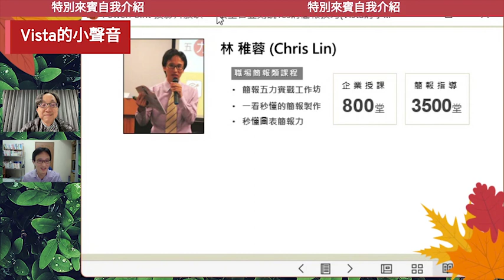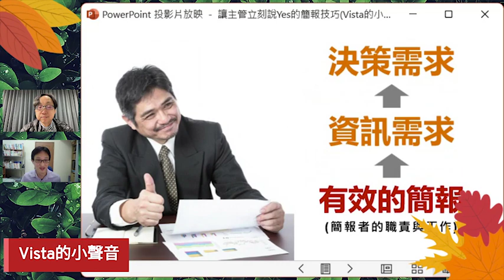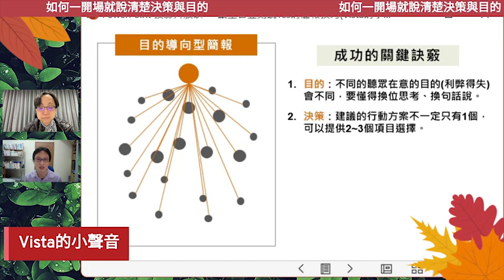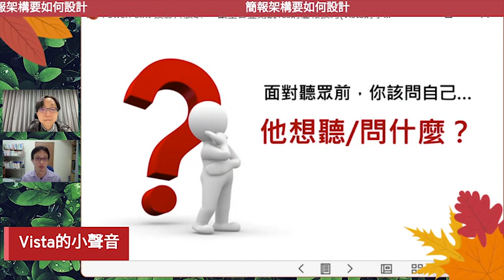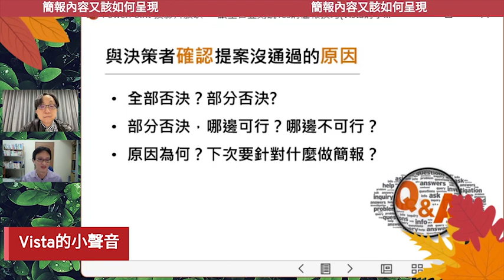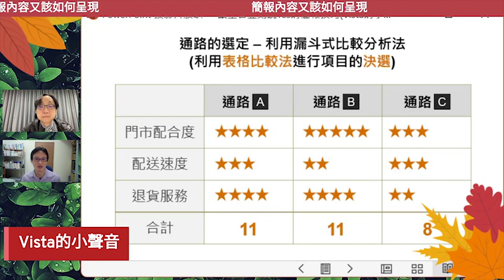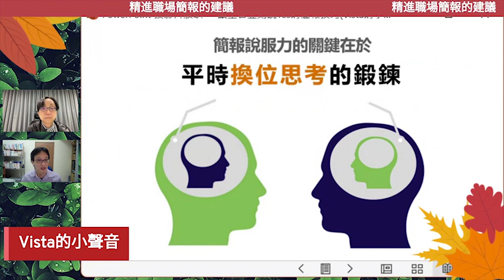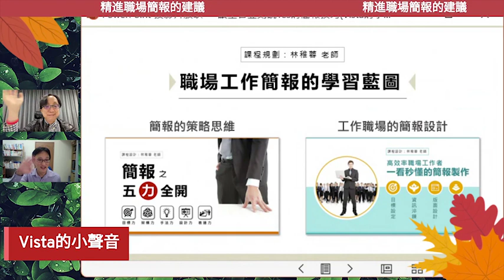《Vista的小聲音》 EP.113 讓主管立刻說Yes的簡報技巧 feat. 企業簡報培訓師林稚蓉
你可能知道，一個好的簡報具有容易傳達、容易理解與容易判斷等三大重點！但是，要怎麼擁有能夠讓主管立刻說Yes的簡報技巧呢？這回，很高興邀請知名的企業簡報培訓師，同時也是我的好友林稚蓉，來跟大家分享他的簡報秘訣。

著有《Keynote關鍵報告》一書的林稚蓉（小花）老師，畢業於國立中山大學資管系與國立臺灣藝術大學多媒體動畫藝術研究所。他的簡報作品在全球最大簡報分享網 SlideShare 的瀏覽總次數超過100,000次，可說是兼具理論與實務的簡報高手！

小花老師帶著教學熱情與累績多年專業簡報經驗，總是讓學員滿載而歸，在課程精心設計下，透過簡報實戰演練，搭配講師引導、點評與回饋，讓學員擁有全方位學習體驗，並將所學實際落實於工作中。

🕒 影片章節

00:00 開場白
00:36 特別來賓自我介紹
02:56 什麼才是好的職場向上簡報
08:33 如何一開場就說清楚決策與目的
14:52 簡報架構要如何設計
24:56 簡報內容又該如何呈現
35:06 精進職場簡報的建議

✨ 關於小花老師

✨ 關於Vista

►►► 聯繫Vista

🌱 歡迎留言告訴我，你對這一集節目的想法！